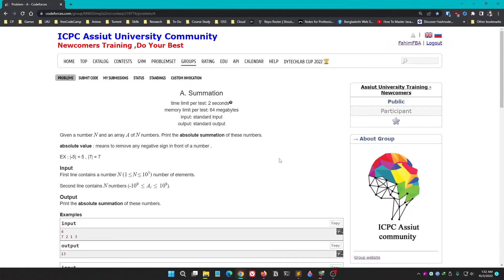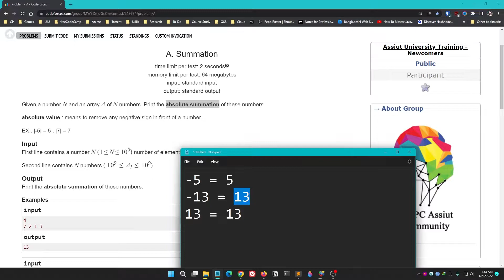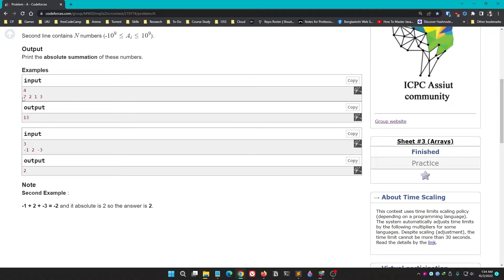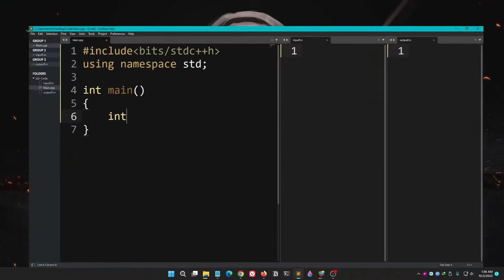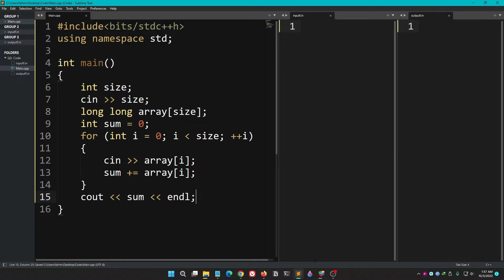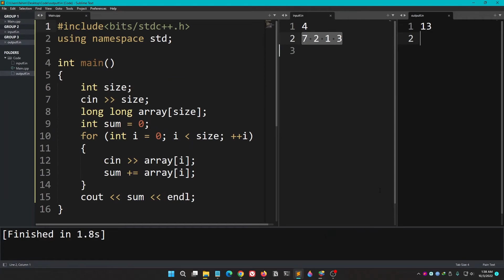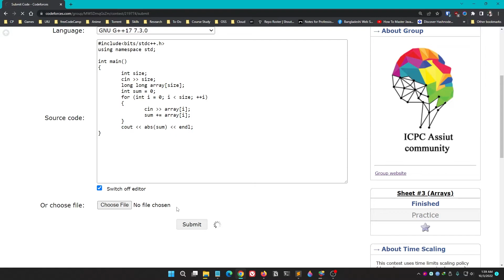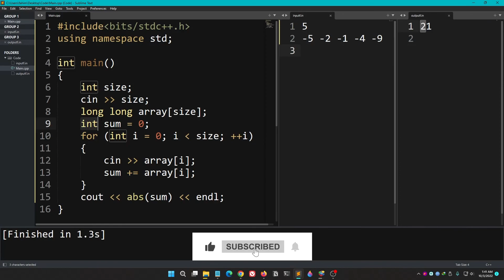Codeforces : ICPC Assiut University Community (A. Summation)